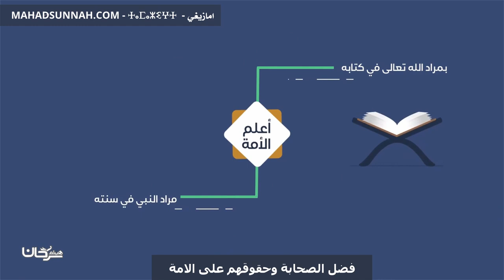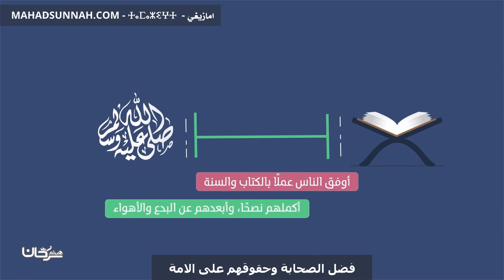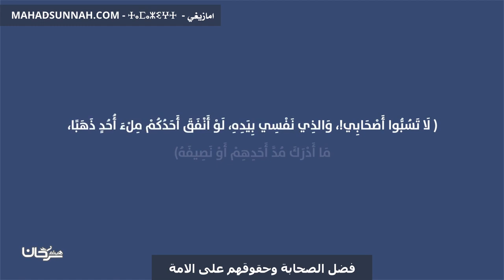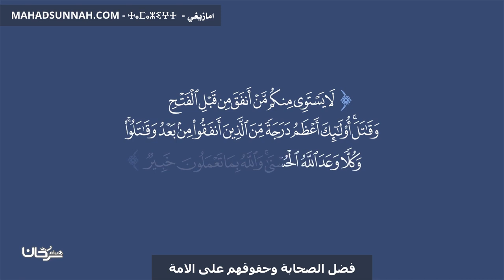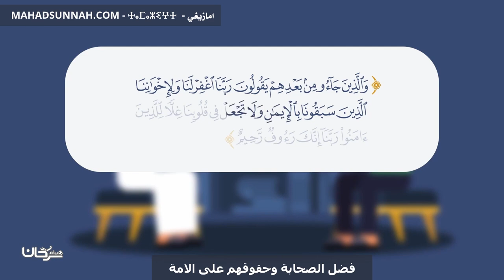فضل الصحابة وحقوقهم على الامة